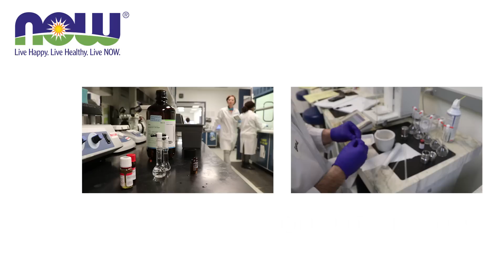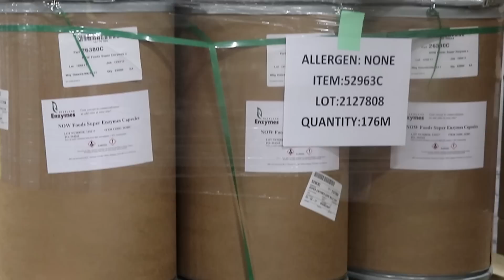Making Quality Natural Products | NOW Facility Overview | Supplements, Foods, Essential Oils & More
Making Quality Products at NOW. Facility Overview – Supplements, Sports Nutrition, Foods, Personal Care & Essential Oils testing, manufacturing, inventory and shipping From receiving raw materials, to product development and testing, to manufacturing and shipping, see everything that goes into making quality NOW products.

We test at the beginning, design good processes to maintain that quality during production and test again at the end to assure the highest standards of quality.

We test vigorously to insure the identity, potency and purity of every ingredient, and to make sure there’s no contamination or adulteration. Our eight in-house labs are filled with cutting edge analytical testing equipment and staff to rapidly and accurately detect radiated ingredients, heavy metals and other potential contaminants. Our food scientists, chemists and microbiologists are constantly integrating methods to improve our existing formulas, as well as exploring ways to develop new products.

We run one of the supplement industry’s most sophisticated manufacturing operations. Every step of the way, we following current good manufacturing practices (cGMP), because we want to create and ship only the freshest and most potent products. Our goal is to achieve maximum efficiency without sacrificing superior quality. To you, this means: our products are the highest quality at the best price.